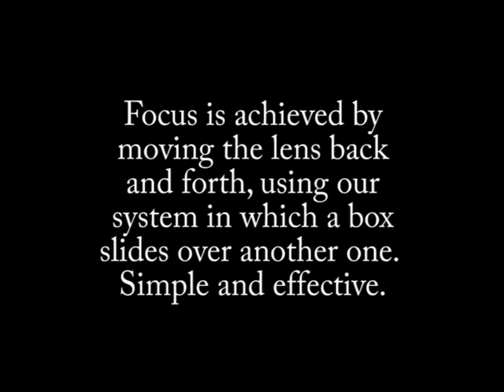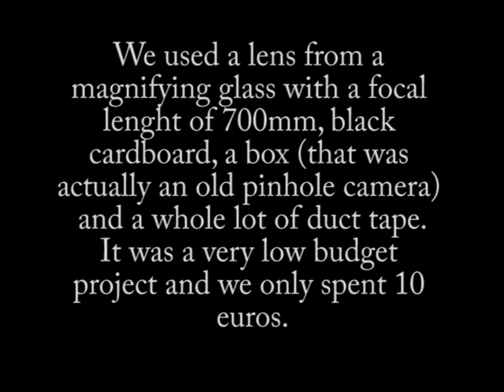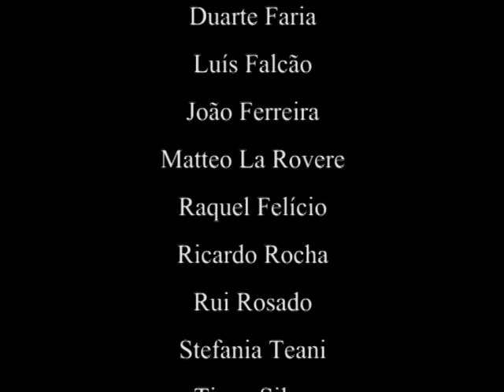Building a (cheap) DIY Giant Format Camera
Building a Giant Format (room-sized) Camera by Diego Veríssimo and Ana Magalhães.

We used a magnifying glass from the dollar store as a lens (and still managed to get some awesome results!) and a lot of cardboard and duct tape. It was a very low budget project and we intend to build a "cleaner" version later on.

The images were shot on 18x24cm RC Photographic paper.

We also have plans to shoot on wet plate collodion and gelatin.